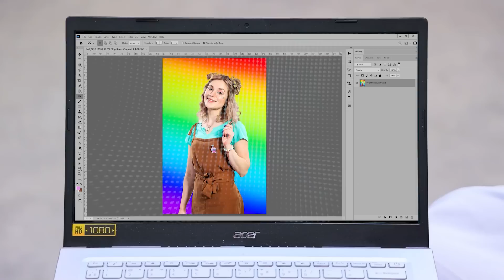Fille Arc-En-Ciel VS Fille normale VS Fille En Noir Et Blanc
Ces trois filles ont leur propre personnalité ! Après tout, chacune d'entre elles aime des couleurs bien différentes ! Par curiosité, quelle est la couleur que tu préfères ? Écris-le dans les commentaires !

Matériel :
 Papier mousse
 Fermeture éclair
 Sangle
 Feutrine
 Perles
 Rubans
 Strass
 Crochet de boucle d'oreille
 Cabas
 Peinture à tissu
 Perles
 Ligne de pêche
 Baume à lèvres EOS
 Pigment cosmétique
 Peinture acrylique
 Bague
 Plastique transparent
 Bouton pression
 Fermoirs pour tour de cou
 Chaînes